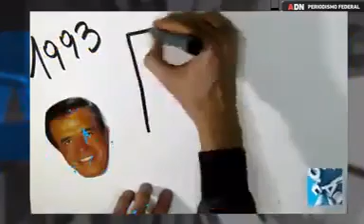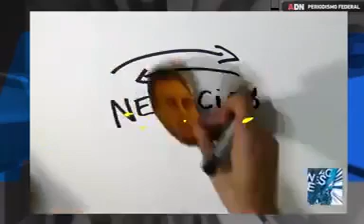La historia de transener, Macri y el apagón.